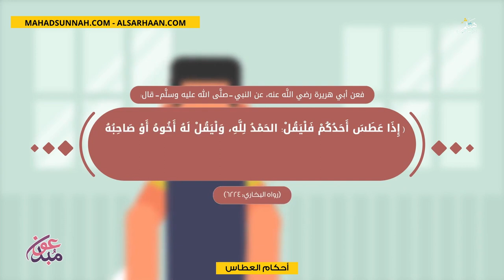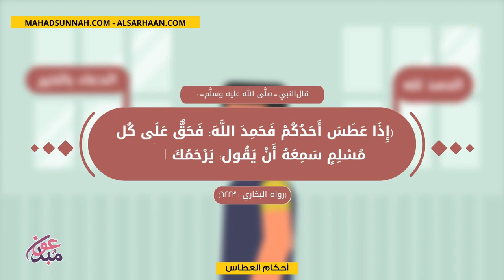أحكام العطاس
تزكيات بعض العلماء للشيخ هيثم سرحان حفظه الله:
🌴و لا ننسى الصغار أيضا يمكنهم متابعتنا على :
قناة أتعلم وألعب Learn & Play Играй и учись :
تطبيق أندرويد:
Collège du Sunna
Школа «Сунна»